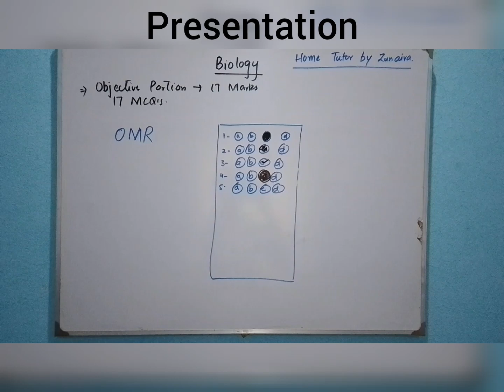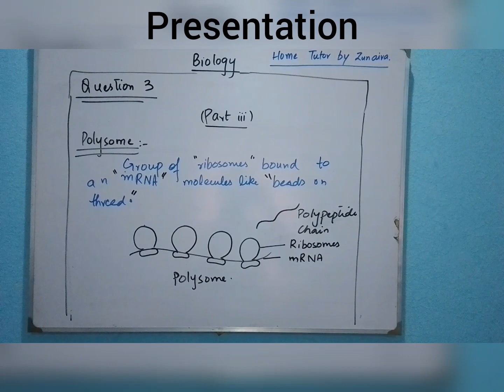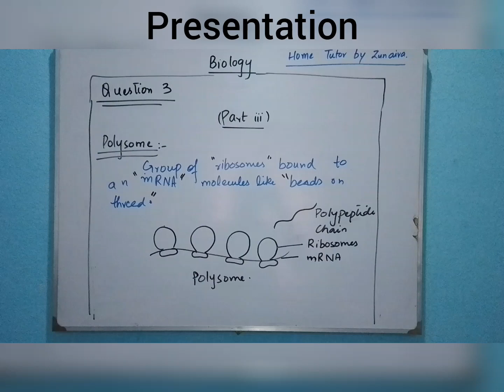Biology Paper pattern and presentation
Video is about the paper pattern of Punjab board and it's attemptation Paperpattern#presentation#interbiology#hometutorbyzunqira